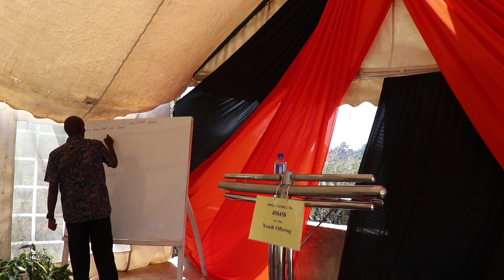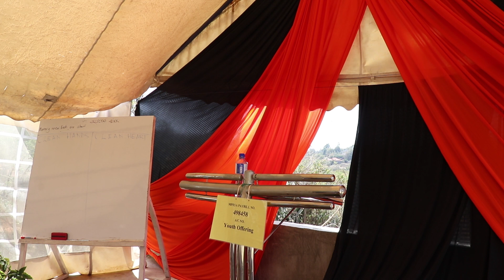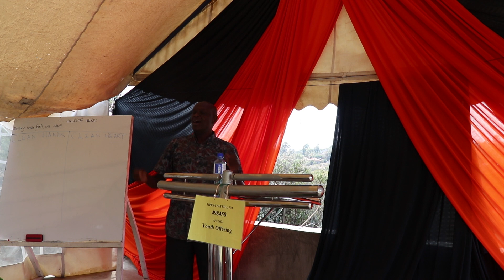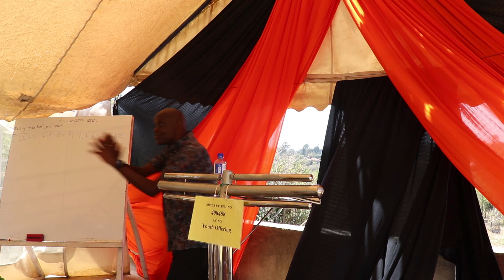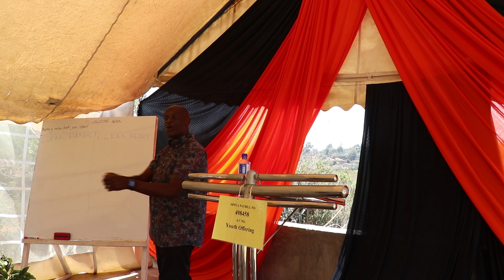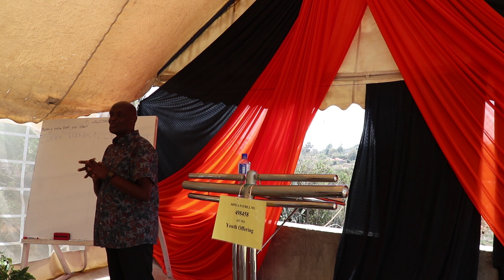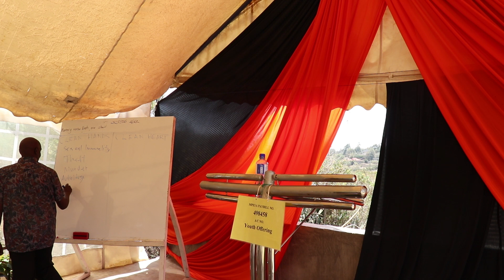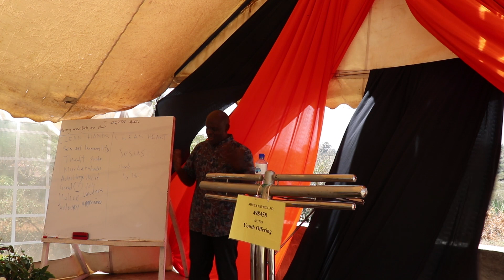Youth Church By Pastor Christmas Sulei 16th October 2022